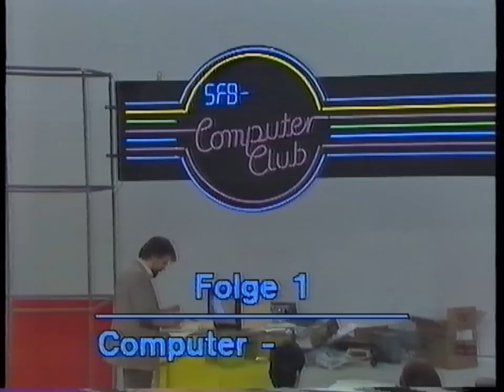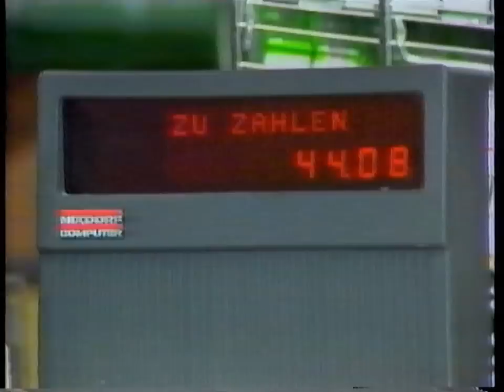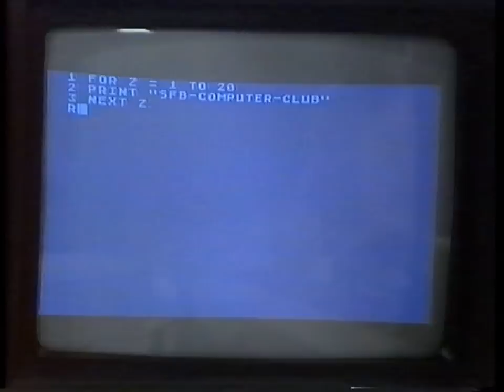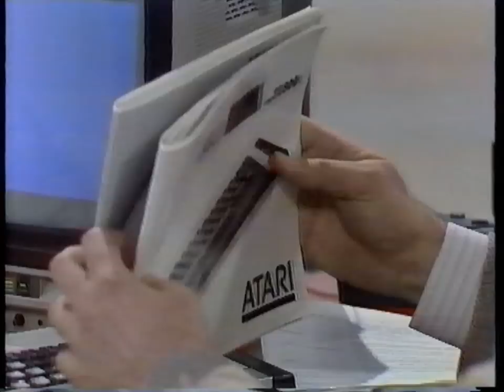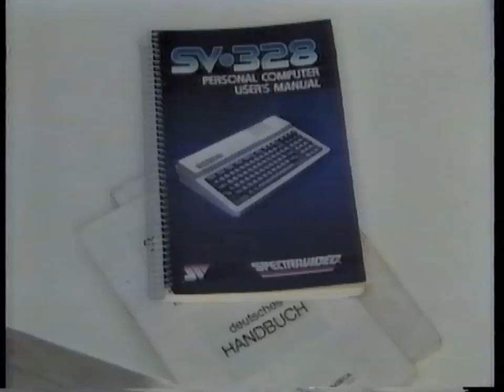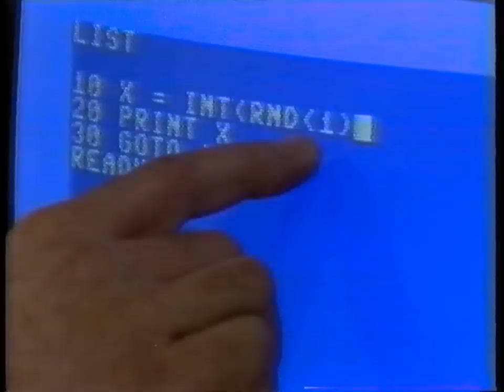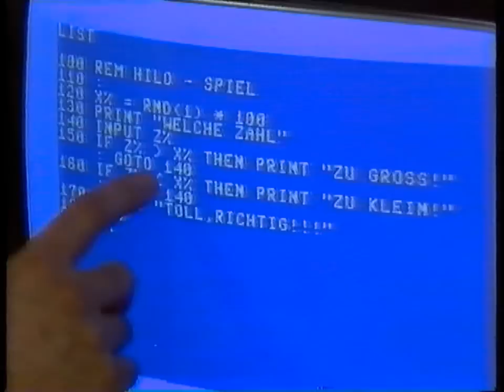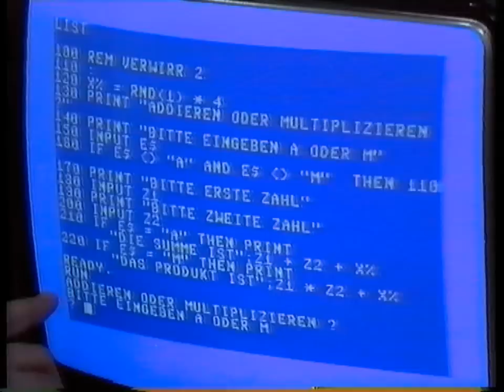SFB Computer Club - Teil 1/5 - mit Winfried Göpfert - SFB Wissenschaftssendung 1985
SFB Computer Club - Teil 1 von 5 - 80er Jahre Computereinführungskurs mit SFB Wissenschaftsredakteur Winfried Göpfert, gedreht und gesendet in 1985.

Redakteur: Winfried Göpfert
Redakteurin: Susanne Alck

Computer-User und Tester im Studio:
Holly-Jane Rahlens
Norbert Demgensky
Renato P. Karstädt
Hans-Jürgen Thieß
Stefan Hartmann

Auftaktsendung 29´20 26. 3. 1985 N III

1. Folge: Computer - wofür? 28´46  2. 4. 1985 N III
   6. 6. 85 BR III
  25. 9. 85 SFB III
  17.10.85 HR III

2. Folge: Computer - was tut er? 28´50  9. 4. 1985 N III
  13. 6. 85 BR III
   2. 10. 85 SFB III
  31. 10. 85 HR III

3. Folge: Computer - doch welcher? 28´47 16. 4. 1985 N III
  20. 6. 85 BR III
   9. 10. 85 SFB III
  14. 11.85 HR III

4. Folge: Computer - was nun? 28´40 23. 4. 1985 N III
   4. 7. 85 BR III
   16.10.85  SFB III
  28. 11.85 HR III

5. Folge: Computer - und weiter? 28´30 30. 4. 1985 N III
  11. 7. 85 BR III
  23.10.85 SFB III
  12.12.85 HR III

Audible Hörbücher Probemonat
Das Audible-Probeabo
Sie erhalten im Probemonat 1 Hörbuch nach Wahl gratis

Amazon Prime Test Monat:
Für EUR 49,00/Jahr erhalten Amazon Prime Mitglieder folgende Vorteile:
    Unbegrenzter KOSTENLOSER Premiumversand für Millionen von Artikeln
    Unbegrenztes Streaming von Filmen und Serienepisoden
    Leihen Sie kostenlos eBooks aus
    Versandkostenfrei - auch für Prime-Artikel unter 29 EUR
    Teilen Sie Ihre Versandvorteile
    Premiumzugang zu Verkaufsaktionen auf Amazon BuyVIP
    Unbegrenzter Speicherplatz für Fotos über Amazon Cloud Drive
für kostenlosen Testmonat bitte hier klicken:

Amazon Prime Instant Video
Mit Amazon Prime Video haben Mitglieder folgende Vorteile (monatliches Paket):